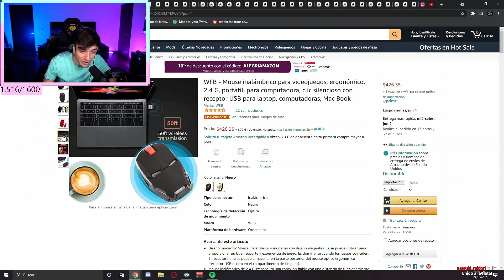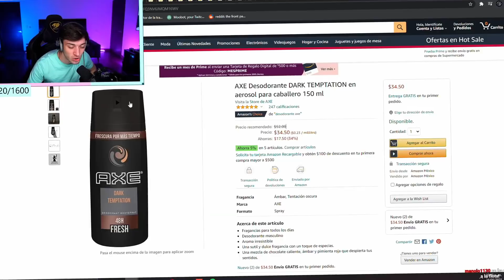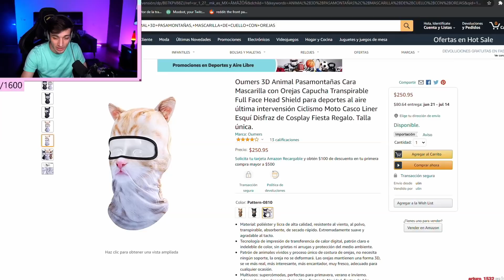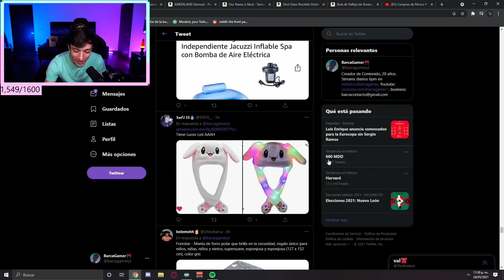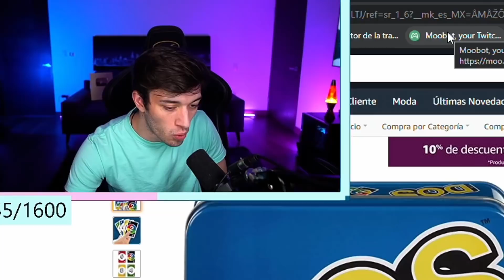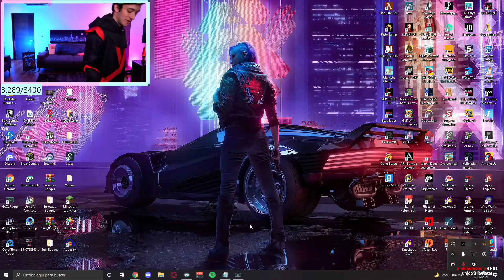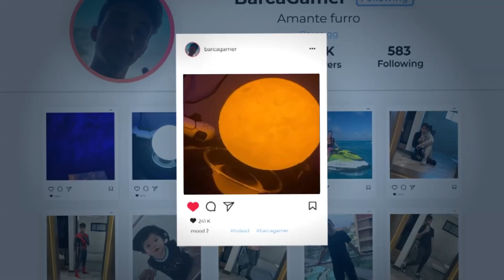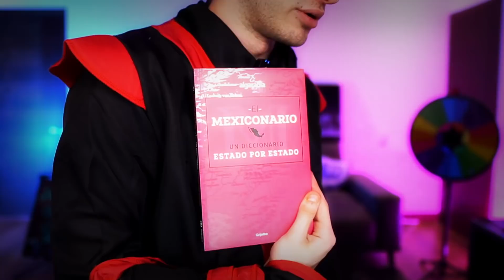Compras de Pánico #11 | LÁMPARA FLOTANTE!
Nuevo videito de Compras :D.
Código Barca en Juegos de Epic :D.
Mis redes:
(Entre las 2pm y 6pm en adelante)

Compras de Pánico #11 | Soy un Ninja 🥷